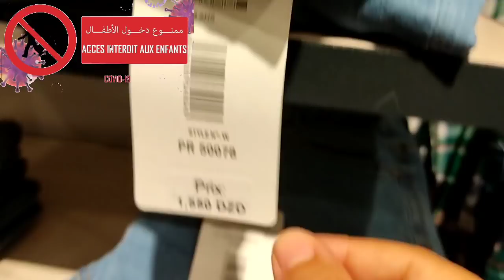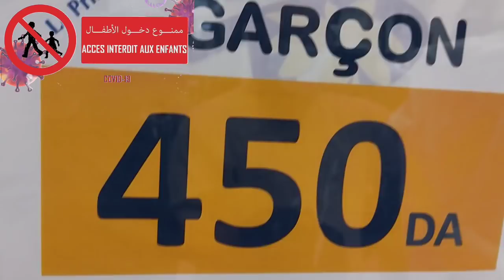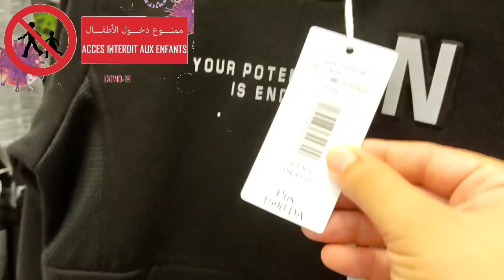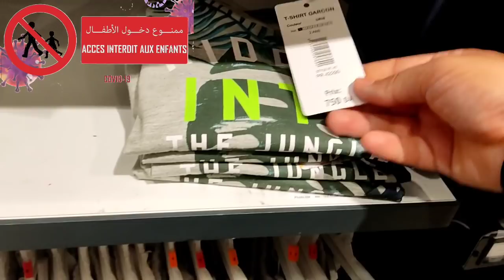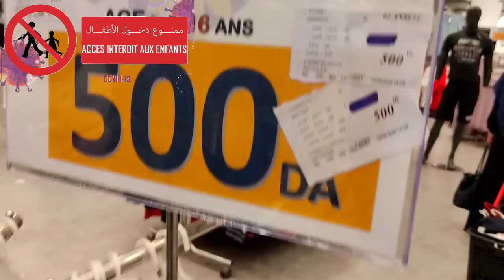جديد محل برانتو المحمدية بمناسبة الدخول المدرسي خاص بالذكور le Printemps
للتعاملات التجارية يرجى التواصل على المواقع التالية